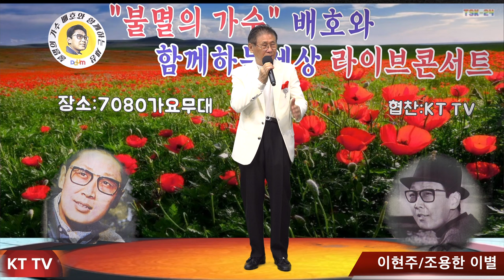가수 이현주:조용한 이별 COVER곡 원곡 배호:KTTV:영상 010 5071 8773 석양